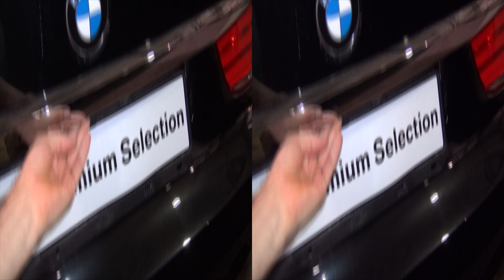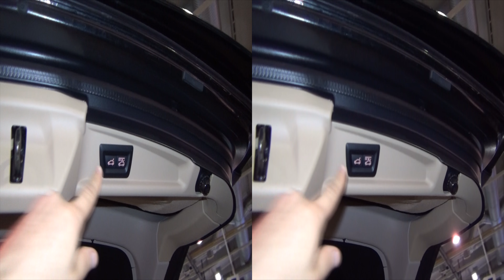BMW 535d xDrive Gran Turismo (2013) Exterior and Interior in 3D 4K UHD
Exterior and interior in 4K 3D of BMW 535d xDrive Grand Turismo. Color is Black Sapphire - black metallic, interior beige leather Dakota upholstery. The car is with 6-cylinder, 2993 cm³, diesel engine, 230 kW, 330 hp, max torque 630 Nm. Transmission is 8-gear automatic. Acceleration from 0 to 100 km/h for 5.6 seconds. Top speed is 250 km/h.

Екстериор и интериор в 4К 3Д на БМВ 535д хДрайв Гран Туризмо. Цвета е черен сафир - черен металик, интериор кожа бежова Дакота. Колата е с 6-цилиндров, 2993 см3, дизелов двигател, 230 киловата, 330 конски сили, максимален въртящ момент 630 нанометра. Предавките са 8-степенни автоматични. Ускорение от 0 до 100 км/ч за 5,6 секунди. Максималната скорост е 250 км/ч.

Автомобила беше представен на БМВ и Мини Експо - София, България 2014 г.